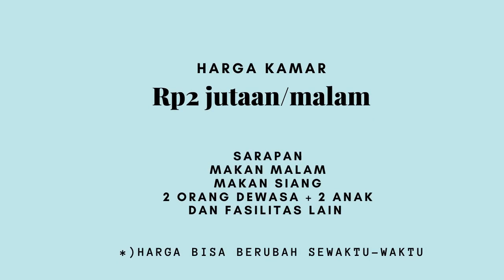Resort Nadine Chandrawinata di Raja Ampat: Semua dari Kayu Lho!